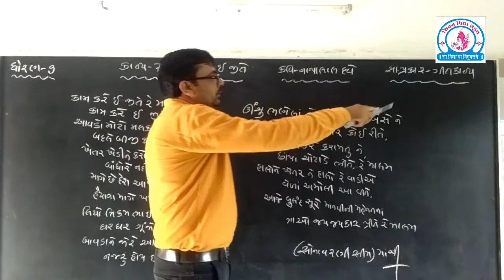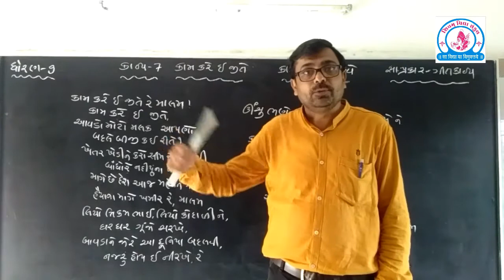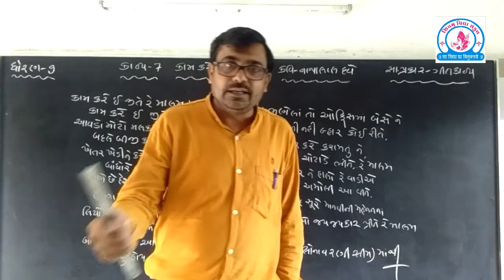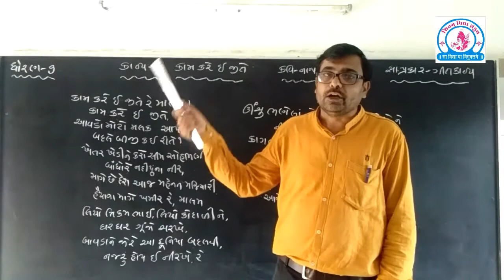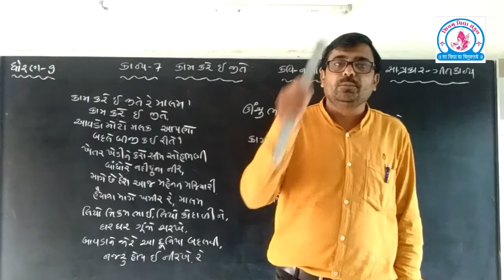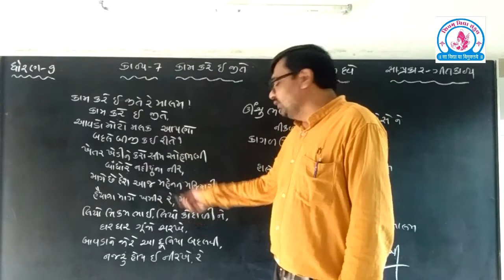વિડિયો 12 વિષય ગુજરાતી ઘોરણ 9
કાવ્ય 7 કામ કરે ઈ જીત ભાગ 1